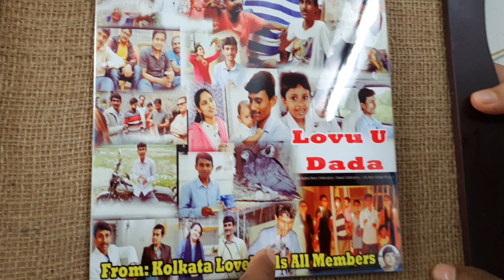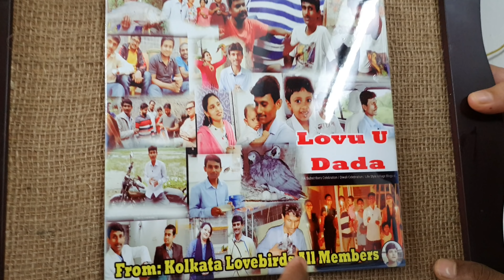Strange Bonding Between Cockatoo And Cockatiel / Stretch Your Hand As Unity Is Strength.